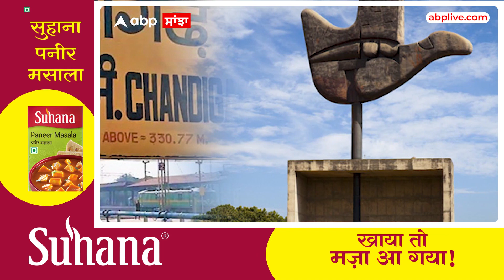Chandigarh News। ਚੰਡੀਗੜ੍ਹ 'ਚ 1 ਦਸੰਬਰ ਤੋਂ ਦੋਪਹੀਆ ਵਾਹਨਾਂ ਦੀ ਪਾਰਕਿੰਗ ਮੁਫ਼ਤ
/ abpsanjha

 / abpsanjha